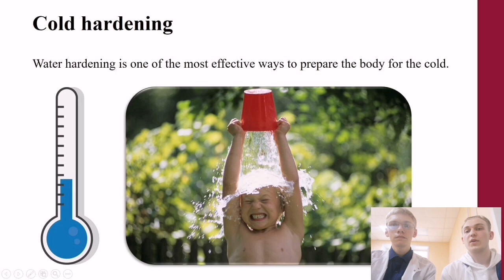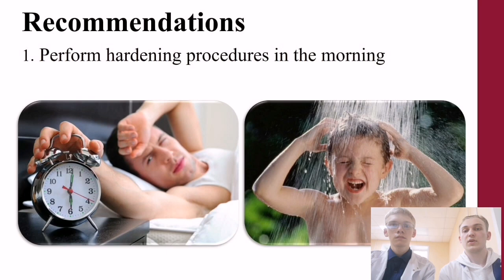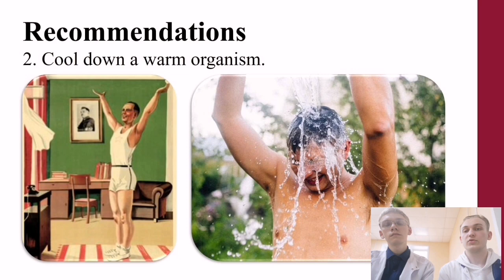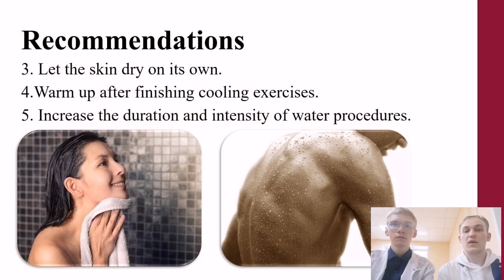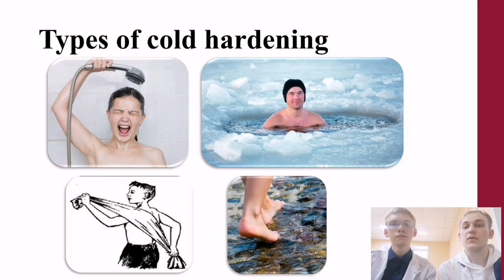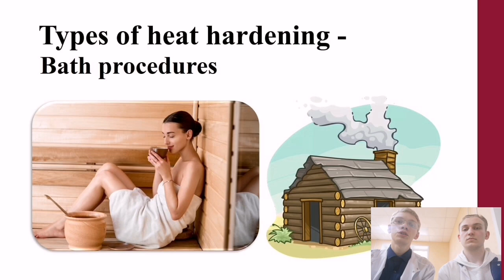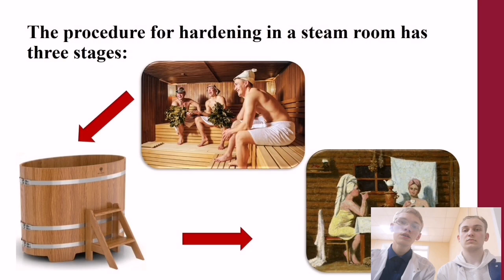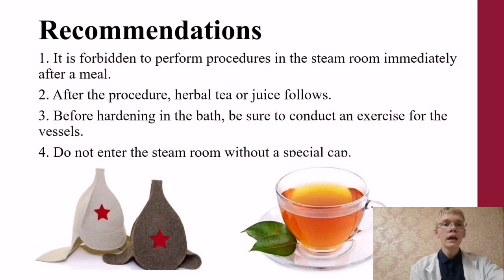HARDENING WITH COLD AND HEAT, IS IT USEFUL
Чикалкин Максим Андреевич – студ. 1 курса леч. фак. СГМУ им. В.И. Разумовского.
Чекураев Александр Андреевич – студ. 1 курса леч. фак. СГМУ им. В.И. Разумовского.
Научный руководитель: Чернышкова Елена Вячеславовна, д-р соц. наук, доцент, зав. кафедрой иностранных языков СГМУ им. В.И. Разумовского.